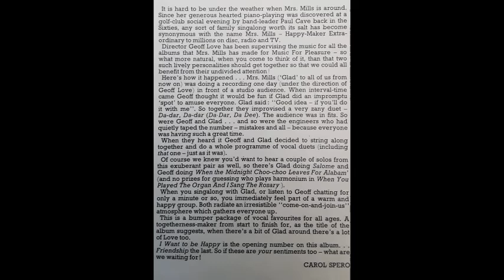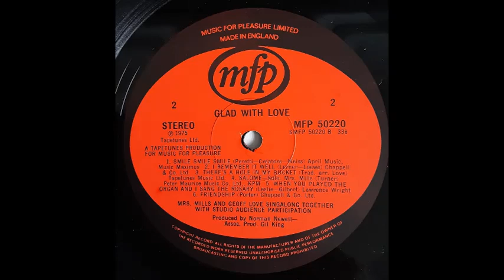Mrs. Mills & Geoff Love - Baby It's Cold Outside [1975]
Track 7 of 13, from the 1975 album "Glad With Love".